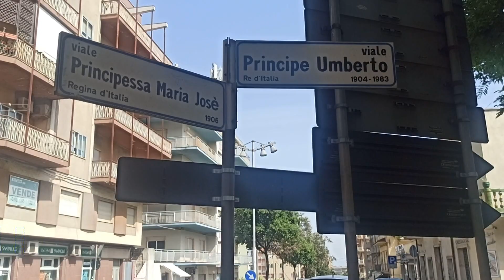Caltagirone, Pista ciclabile delle polemiche La Confcommercio dice NO, pronti alla mobilitazione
La Pista ciclabile delle polemiche. La costruzione di questa infrastruttura, finanziata con i fondi del Pnnr per 340 mila euro, ha instaurato una sorta di braccio di ferro tra l’amministrazione comunale, che ha annunciato l’imminente avvio dei lavori, e i commercianti delle vie Burgio, Arcoleo, Principessa Maria e Principe Umberto, cui temono ripercussioni negative in termini di diminuzione dei parcheggi e drastiche riduzioni delle carreggiate. A maggior ragione di via Giorgio Arcoleo, laddove un esercente munito di metro lineare ha dimostrato che la larghezza della carreggiata è di 10 metri e 20 e non di 12 metri e 20 per come indica il progetto.